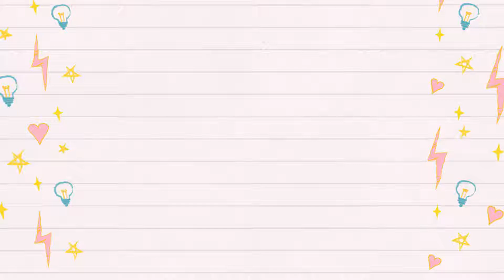10 TIPS for Chronic Fatigue Syndrome - GRWM // Hely Handmade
Hey Lovelies!
I have 10 Tips for Chronic Fatigue Syndrome and other Chronic Illnesses, that may help you manage your conditions a little better, whilst doing a GRWM!

I hope that someone gets some help from this, you are not alone.

~QiGong YouTube Links~

~Socials~

Pinterest (Apparently, I couldn’t have Hely Handmade in my link, but you can type @helyhandmade and you’ll still find me)

~Credits~

Filmstocks